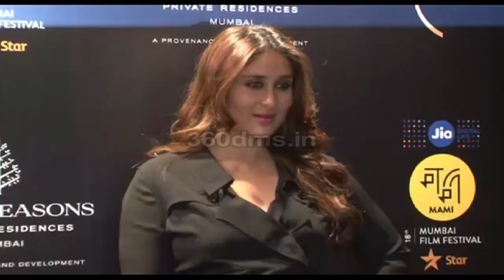Kareena Kapoor Khan, Irfan Khan, Kiran Rao | MAMI Film Festival